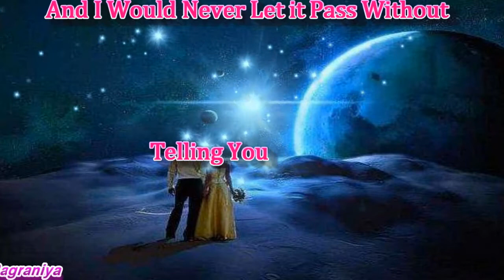Good Night Romantic Status,Night Video-WhatsApp | Sweet Ringtone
Good Night Romantic Status For Your Loved One

good night romantic Whatsapp video, good night Whatsapp video, goodnightromanticvideo, good night sweet dreams my love video